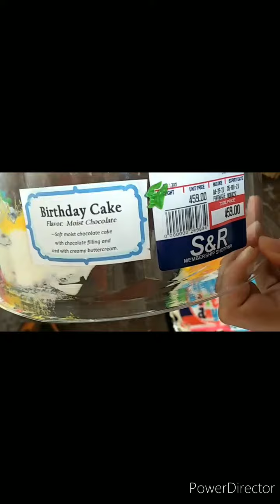SO YUMMY CHOCOLATE CAKE DESIGN!! SnR CAKE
A CAKE FROM SnR that will satisfy your eyes by it's cake decoration and will satisfy your taste buds from it's cake ingredients made from perfection